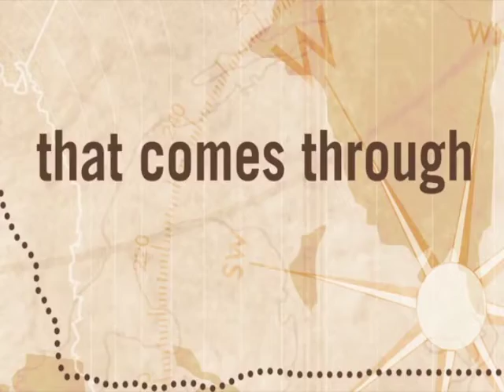Take a Hike Nomination for the 2010 Community Revival Project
Take a Hike Nomination for the 2010 Community Revival Project presented by Joey's Seafood Restaurant